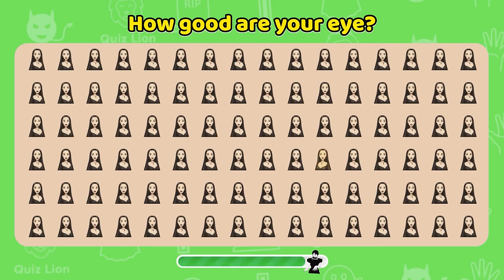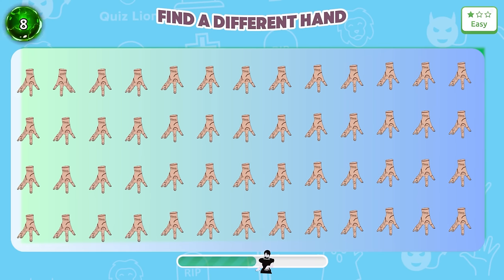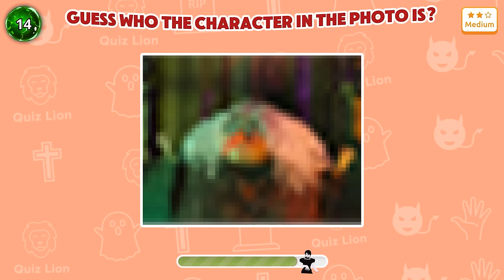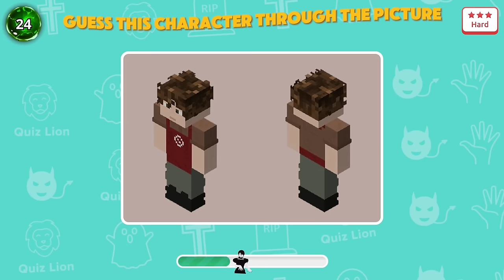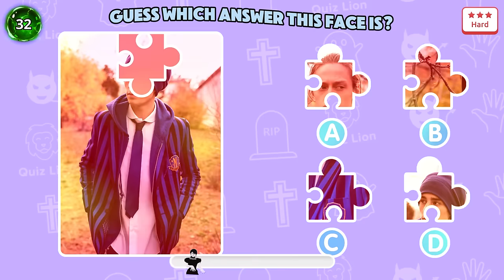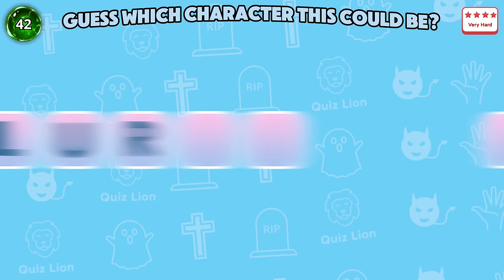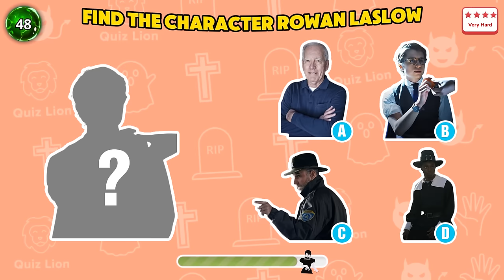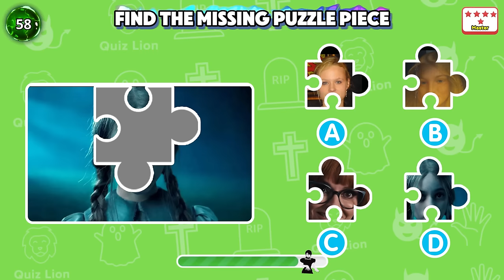60 puzzles for GENIUS | Find the ODD One Out - Wednesday Edition 👽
60 puzzles for GENIUS | Find the ODD One Out - Wednesday Edition 👽
Find the ODD Emoji Out - Emoji Edition 🍟Easy, Medium and Hard Levels
100 puzzles for GENIUS | Find the ODD Logo Out - How Good Are Your Eyes? Spot the Odd Letter Three Out. Ultimate Brand Logo Quiz 🥤🍏 5 levels